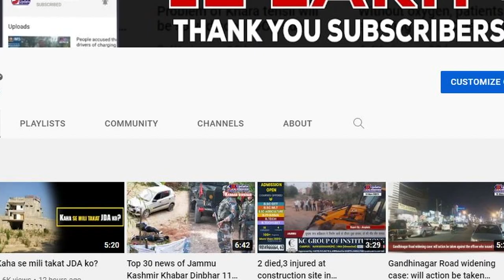Dr Rani Mughal briefing about international web conference organised on account of World Earth Day